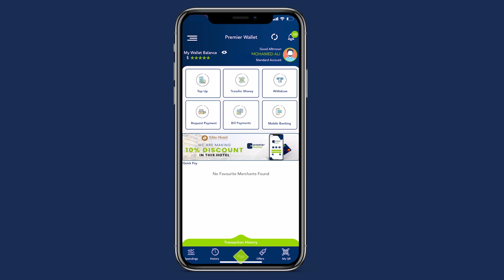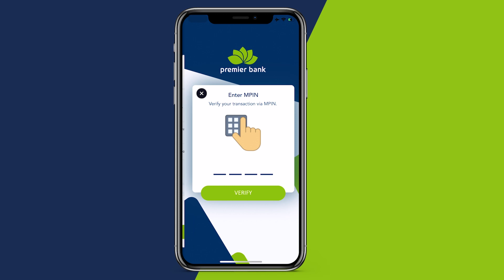Ra'iisul wasaare hore Maxamed Xuseen Rooble " Maalin kasto ducuo iyo baroordiiq kuma jiri karno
Ra'iisul wasaare hore Maxamed Xuseen Rooble " Maalin kasto ducuo iyo baroordiiq kuma jiri karno aan isku baheysano dagaalka Al-shabaab,Aniga diyaar baan u ahay inaan ku dhinto”